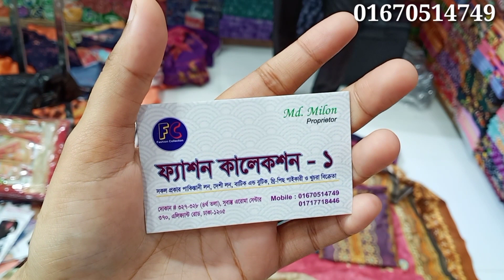সবচেয়ে কম দামে পাকিস্তানি মালাহার ডিজিটাল প্রিন্টের থ্রিপিচ কালেকশন৷Buy malhar digital lawn threepis